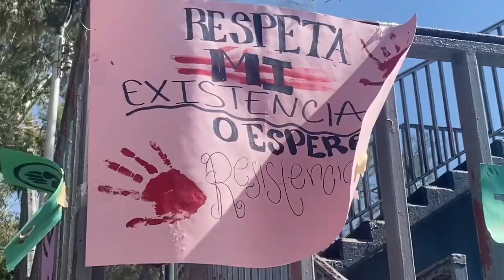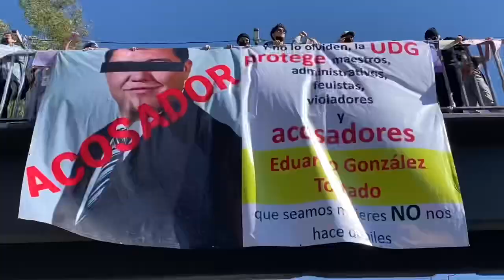Estudiantes de la preparatoria Vocacional se manifestaron para señalar acoso por parte de un docente